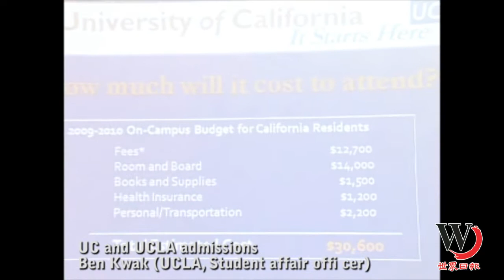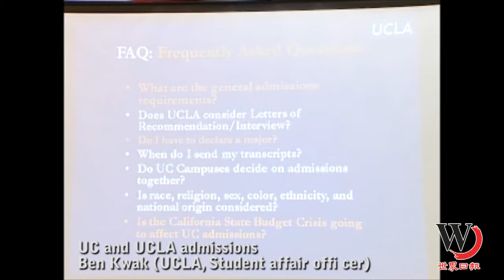2011秋季教育展-UCLA入學申請(3)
2011秋季教育展-UCLA入學申請(3)
主題：UCLA入學申請
主講人：Ben Kwak (UCLA,Student affair officer)